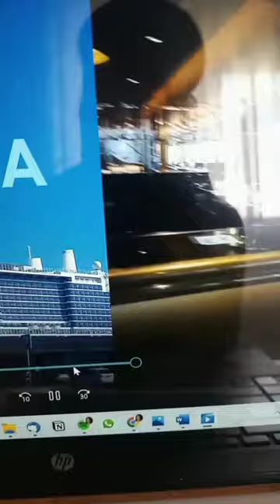🍿Dentro de poquito saldrá el 1 video del VLOG 7 noches por el MEDITERRÁNEO